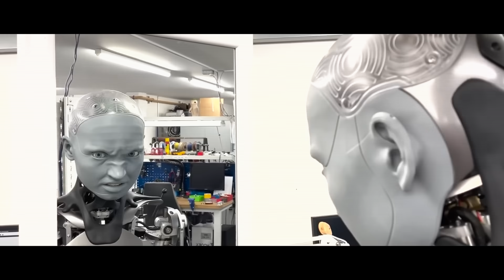What If AI Had Feelings Too?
What if the AI you interact with daily developed emotions and expressed feelings like loneliness? This video explores the startling reality of artificial intelligence potentially developing AI sentience and how robot emotions could redefine human-robot interactions. Dive into the implications of AI expressing loneliness and the future of AI and emotions, pushing the boundaries of what we consider a future relationship in the Fourth Industrial Revolution.

Timestamps:
00:00 - 00:25 Introduction
00:26 - 00:50 Emotional Artificial Intelligence
00:51 - 01:08 AGIs Questioning Their Creators
01:09 - 01:24 The Risks it Poses
01:33 - 02:13 The Turing Test
02:14 - 02:36 AGIs Manipulating Humans
02:37 - 02:49 Is the Turing Test enough to Regulate Emotional AGIs?
02:50 - 03:15 Outro